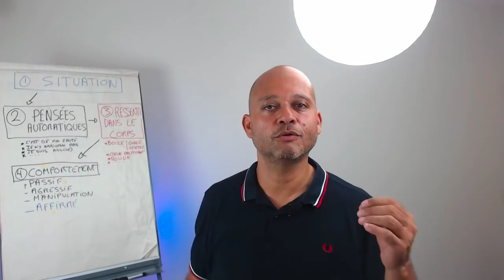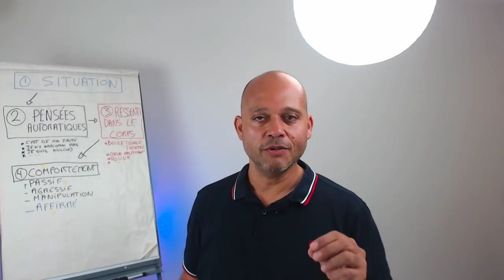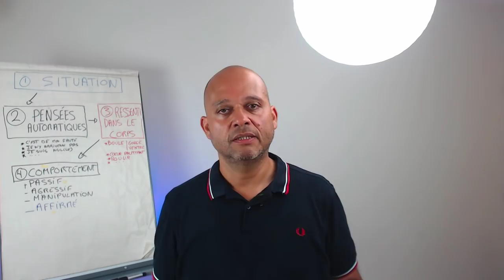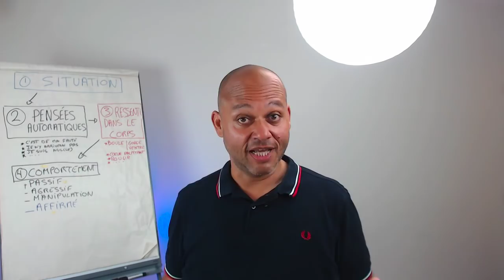Pervers narcissique: comment se reconstruire après avoir rompu la relation.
✅*Télécharger mon livre "La Méthode H3C - Se Libérer De la Dépendance Affective"

"Comment se reconstruire après une relation avec un PN pour enfin attirer les bonnes personnes".

Dans cette MASTERCLASS je réponds aux questions que l'on me pose souvent lorsque l'on a été en relation avec un pervers narcissique:

Tout d'abord Si vous regardez cette vidéo c'est qu'à priori vous avez vécu une relation avec un ou une PN et que vous vous en êtes libéré.
Ce peut être une relation de couple ou une relation de travail, dans les 2 cas, la reconstruction est la même.

Et pour avoir réussi cela, pour avoir réussi à vous libérer de l'emprise,je vous dit BRAVO, BRA-VO d'avoir démasqué le ou la perverse avec qui vous étiez en relation et BRA-VO d'avoir réussi à quitter cette relation toxique.
Vous l'avez fait et cela mérite des félicitations car nous savons tous que ce n'est vraiment pas facile.
PN, ce qui n'est vraiment pas facile c'est d'accepter que le ou la PN ne nous jamais aimé, qu'il n'y a jamais eu d'amour, à aucun moment et qu'il n'y en aura jamais.
 Il ou elle nous a manipulé tout au long de la relation en commençant d'abord par nous séduire pour ensuite installer l'emprise, pour mieux nous retourner le cerveau par la suite.

Ce qui est le plus difficile, c'est de comprendre et d'accepter une bonne fois pour toute qu'il n'y a jamais eu d'amour et qu'il n'y en aura jamais, que tout était faux et que le pire c'est que le ou la PN avec qui nous étions en relation avait et a toujours d'ailleurs pour projet de nous détruire.

 Parce que c'est vraiment ça, son projet c'est de nous détruire, c'est de nous nuire au maximum, c'est son bon plaisir, et il n'est bien sur plus question de le nourrir.

Ce qui est le plus difficile en général  c'est d'accepter qu'il existe des êtres humains qui fonctionne de cette manière.

Oui il y a des gens qui sont foncièrement méchant et qui prennent plaisir à voir souffrir les autres.

Ensuite il faut bien garder à l'esprit que si vous avez été sélectionné par un ou une PN c'est que vous êtes une belle personne, c'est que vous êtes quelqu'un de bien, sinon vous n'auriez pas été choisi.
Si vous avez été sélectionné par un ou plusieurs PN c'est que vous êtes quelqu'un de vivant et c'est cette joie de vivre que le PN est venu chercher chez vous pour l'éteindre, pour s'en nourrir.
Vous avez une faculté à vivre heureux et ça le PN ne le supporte pas.

Si vous avez été sélectionné par un ou une PN c'est que vous avez le feu sacré en vous et si aujourd'hui, au sortir de cette relation vous n'êtes pas au top du top, ce qui est bien normal, et bien rappelez vous que ce que vous avez eu en vous, vous pouvez le retrouver.
OUI, c'est possible de retrouver la patate, l'humour, l'enthousiasme, la joie de vivre, c'est possible de croire à nouveau en l'amour en l'amitié, cela va simplement demander de comprendre véritablement ce qu'il s'est passé, ce qu'il s'est joué dans cette relation toxique, pour en tirer quelques leçons de vie et appliquer des changements pour ne plus tomber dans le panneau, pour ne plus vous faire avoir.

Comprendre pour se libérer et changer pour vivre à nouveau comme avant, et je dirai même, bien mieux qu'avant, car vous verrez que si vous prenez la peine de faire se travail de reconstruction, vous serez bien plus lucide, mieux armé(e), plus expérimenté(e).
Et cette compréhension vous la trouverez en vous car il est inutile d'aller demander des explication au ou à la PN, NON NON, ça ne sert àn rien, car tout ce qu'il ou elle raconte, c'est du vent, c'est faux, cela n'a aucune valeur et il ou elle en profiterai encore pour tenter de vous laver le cerveau, ils ne savent rien faire d'autre que de manipuler.

Mais vous le savez, vous le vivez, lorsque l'on a vécu une relation avec un ou une PN, que ce soit une relation de couple ou une relation professionnelle, et bien on en ressort pas indemne, dans un premier temps.
Après avoir coupé avec  la relation avec le ou la pervers narcissique on peut être tenté parfois de le rappeler, de lui renvoyer un SMS, car il peut rester une partie en nous, une petite voix qui nous dit qu'on peut encore sauver quelque chose, que tout n'est pas perdu, que l'amour